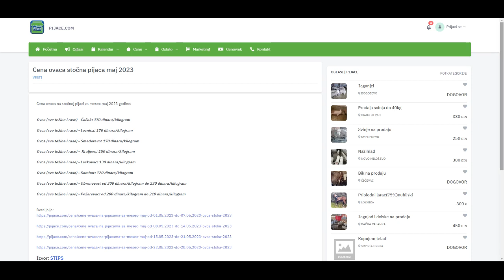Cena ovaca stočna pijaca maj 2023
Cena ovaca na stočnoj pijaci za mesec maj 2023 godine:

Ovca (sve težine i rase) - Čačak: 170 dinara/kilogram

Ovca (sve težine i rase) - Loznica: 170 dinara/kilogram

Ovca (sve težine i rase) - Smederevo: 170 dinara/kilogram

Ovca (sve težine i rase) -  Kraljevo: 150 dinara/kilogram

Ovca (sve težine i rase) - Leskovac: 130 dinara/kilogram

Ovca (sve težine i rase) - Sombor: 120 dinara/kilogram

Ovca (sve težine i rase) - Obrenovac: od 200 dinara/kilogram do 230 dinara/kilogram

Ovca (sve težine i rase) - Požarevac: od 200 dinara/kilogram do 210 dinara/kilogram

Izvor: STIPS
Izvor: Korisnici